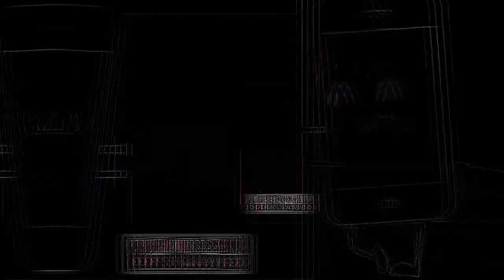(REUPLOAD) KlaskyKlaskyKlaskyKlasky Effects Round 13 (Much Better Version) (Take 2)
Thanks To Megan Farley For The Effects!